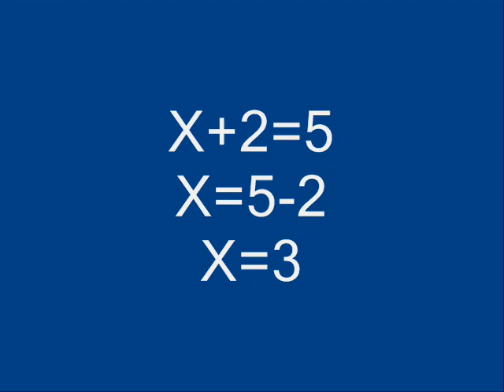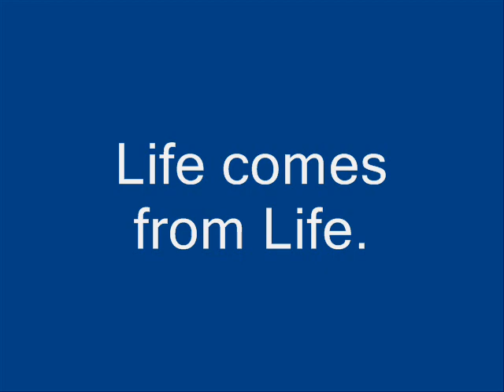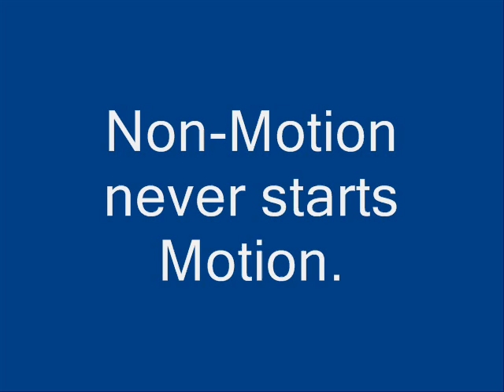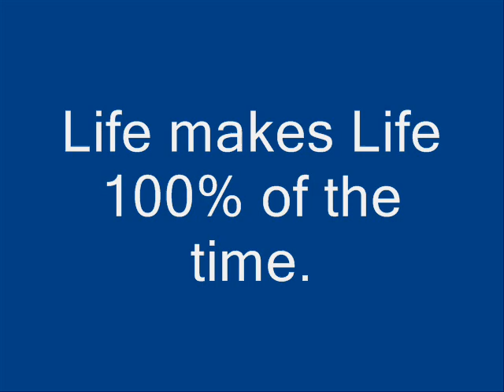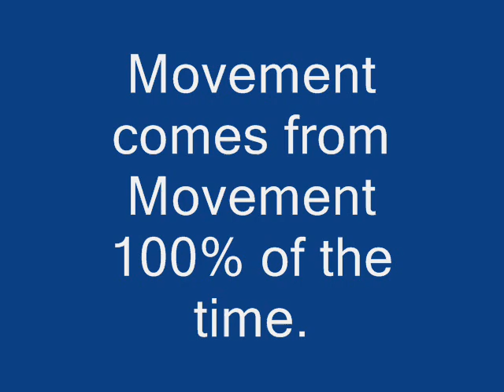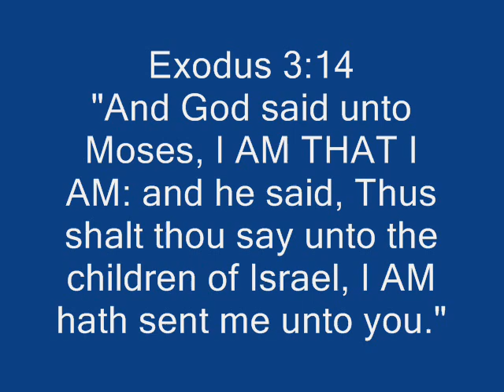The Most Logical Choice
A logical walk through on the necessity of an eternal, living, self moving, self existing form.

All my conversations will be about Abiogenesis.